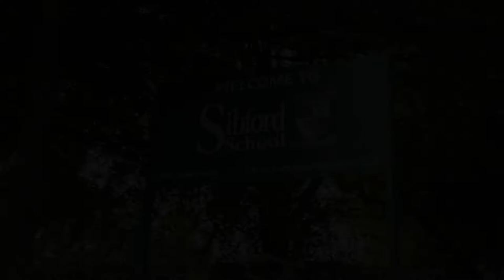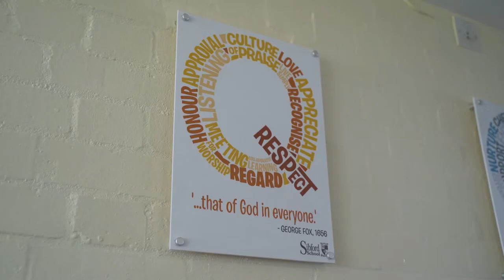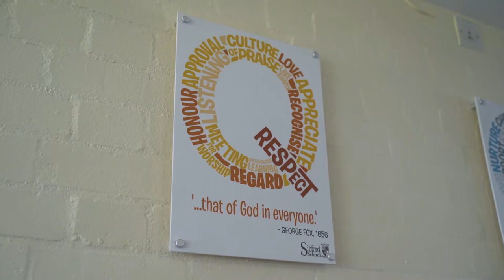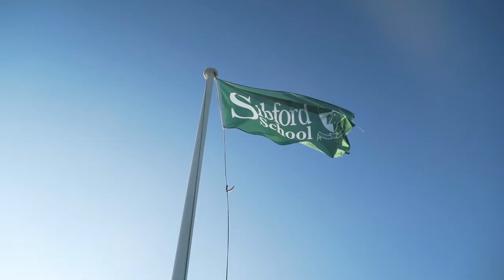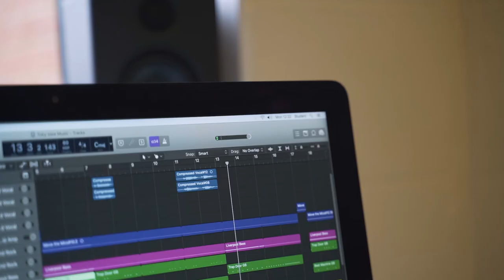Welcome to Sibford School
An introduction to Sibford School.